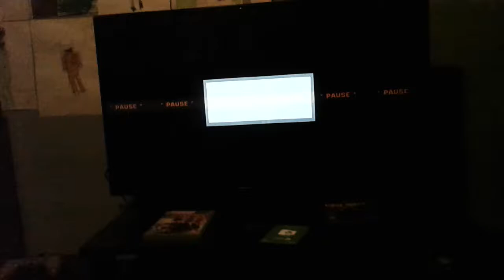Need for speed most wanted 2005 I kicked razor ass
I beat the game of need for speed most wanted 2005 and got my BMW m3 gtr back please watch it and commet me and surbrile me too ok peace zombie dudes from jadenzombieslayer peace